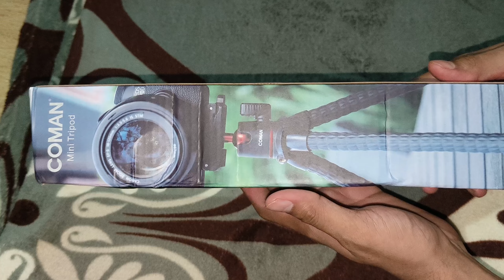UNBOXING SECRET BOX 😍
FLIPKART: -Take a look at this Adofys Ulanzi MT-11 Camera Flexible Tripod, Cell Phone Tripod Gorilla Tripod Lightweight Bendable Tripod with Heavy Duty Smartphone Stand, Compatible with Action Camera and Smartphone etc. Tripod on Flipkart

SHOOT ON :- ONEPLUS 10R
MIC:- MOZU EARPHONES